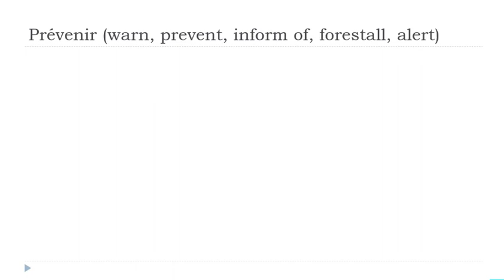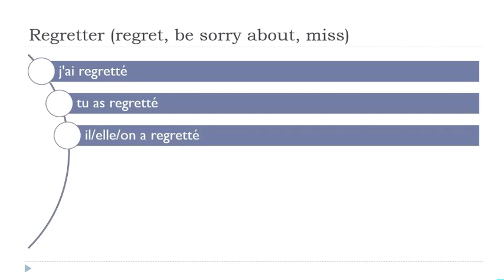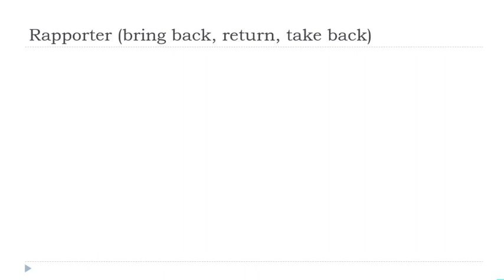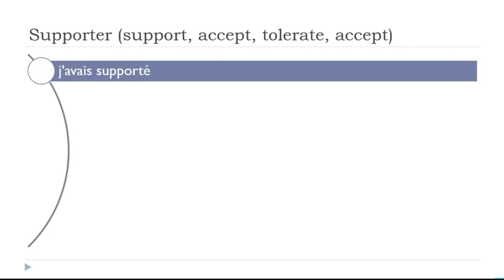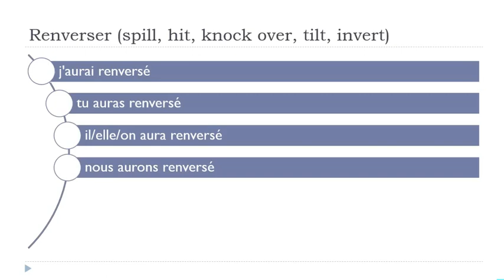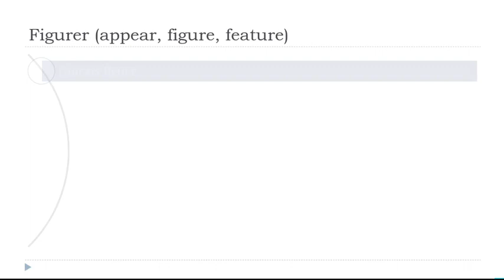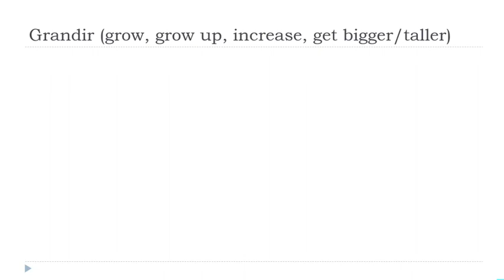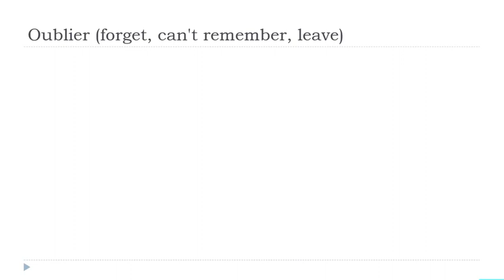الإقتران الفرنسي اليومي # 18